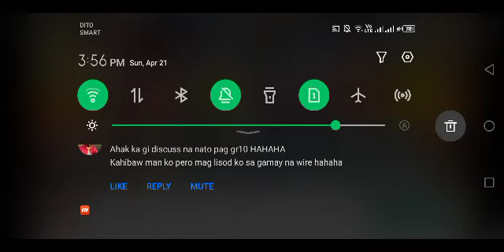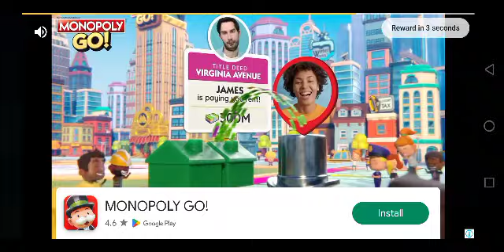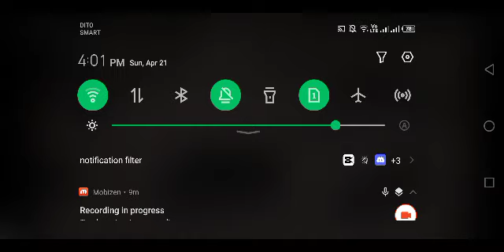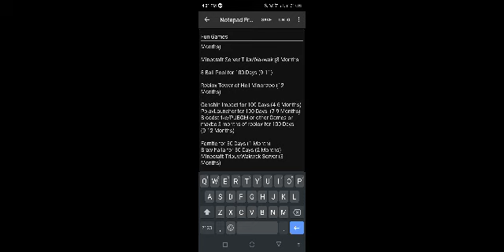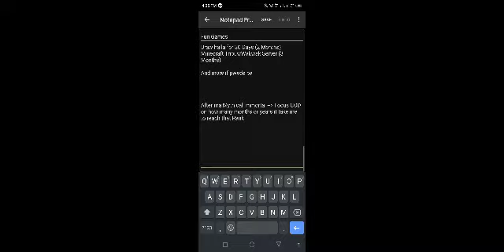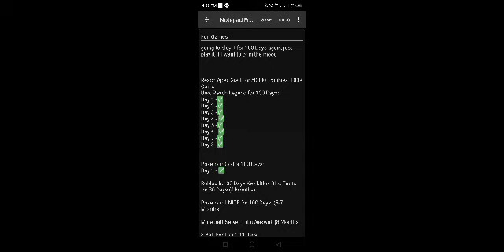Uno Mobile #6 - Got into Professional League